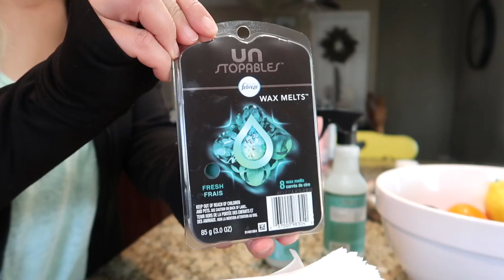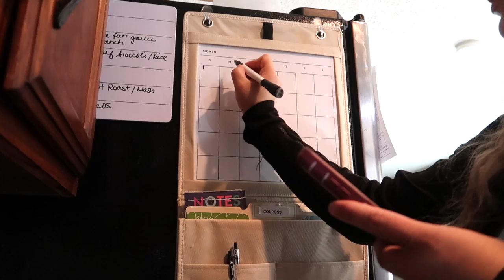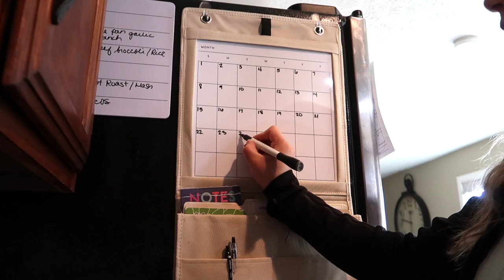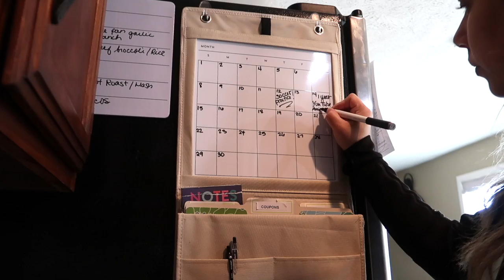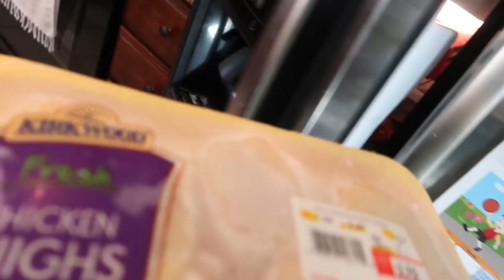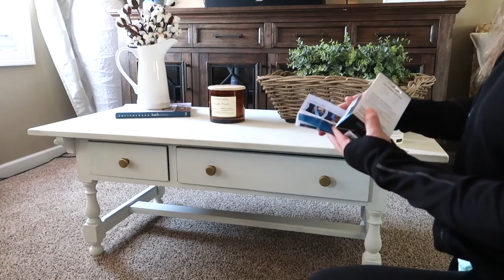CLEAN WITH ME | MONDAY CLEANING MOTIVATION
Happy Monday Everyone! Today I have for you some Monday Cleaning Motivation. I have linked down below for you all a playlist of all my cleaning videos for more motivation. I hope you all have a great start to your week.

With Love,
Melissa

ABOUT ME:
My name is Melissa and I am so glad you stopped by. I am a wife to a Disabled Army Veteran, a mom to two beautiful, but wild little girls and I’m also a Veteran myself. I Created this channel to connect with people that might share my same interests and who like myself are in a never ending journey to become a better wife, mom and person. 2016 was a year full of trials for our family, but it taught me so much about myself and about what is truly important in life. In this channel I will be sharing weekly videos on: Home Decorating on a budget, Organization, Pursuing Debt Freedom, Lots of Cleaning, living a little more simpler and the list goes on… I’m not perfect in any way. My house gets messy, my kids throw tantrums, I don’t always know what Im making for dinner, but I want to share the things I am learning along the way that help me live happy no matter the season in life I am in. I hope to inspire you to create a home you love on a budget. I also hope to learn from your experiences and that we can all uplift each other in the process. Let your Decorating Muse Inspire you today. I hope you have a wonderful day!

Some of my Favorites for the Home:
Our nest pillow
Oil diffuser
Dr. Bronners lavender
Dr. Bronners Citrus

Some of my Lifestyle Favorites:
Bible highlighters
Camera I use for youtube
Ring Light